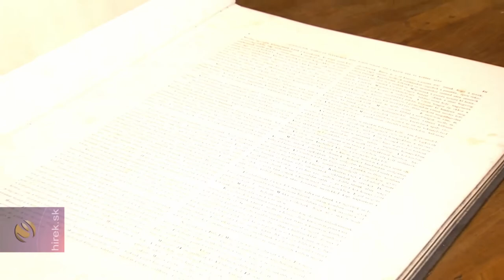Andrássy Manó-emlékév kezdődött a betléri kastélyban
Betlér. Andrássy Manó-emlékév kezdődött a gróf születésének 200. évfordulója alkalmából a betléri Andrássy-kastélyban.